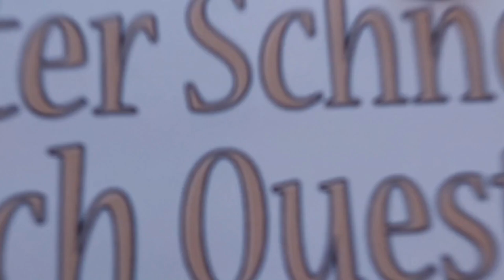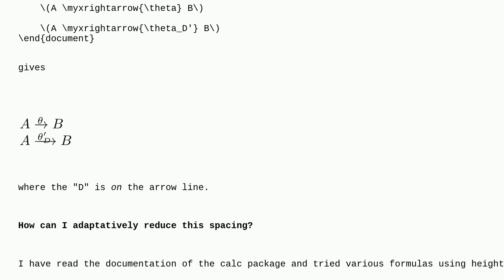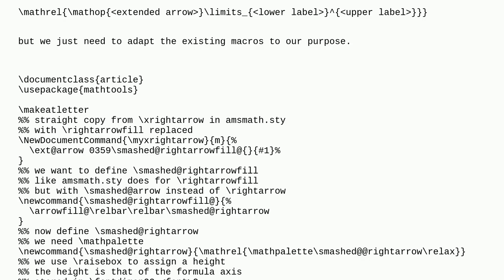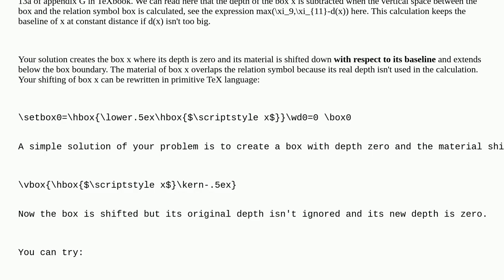Tex: How to reduce space proportionally to a symbol's height?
How to reduce space proportionally to a symbol's height?

A special thanks goes out to the community

  arrows spacing math-mode xrightarrow arrowwithtext